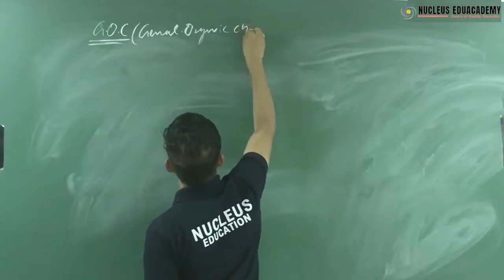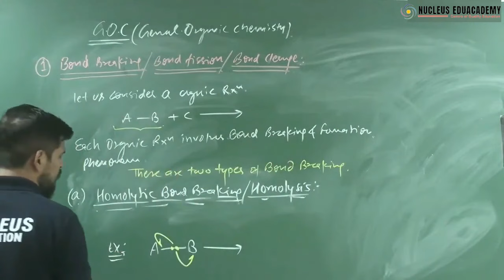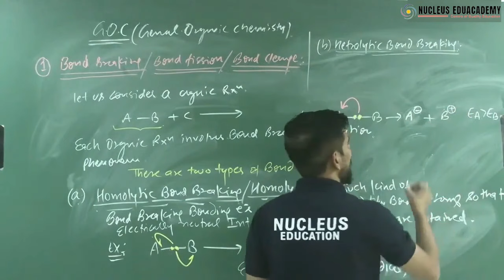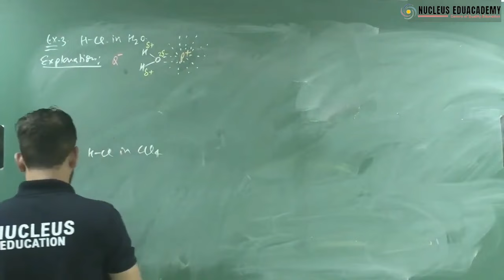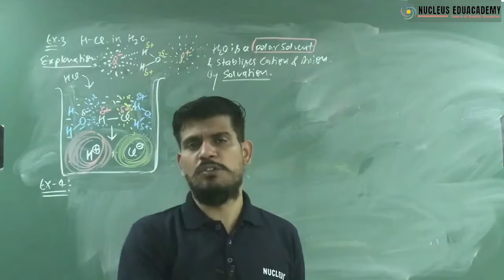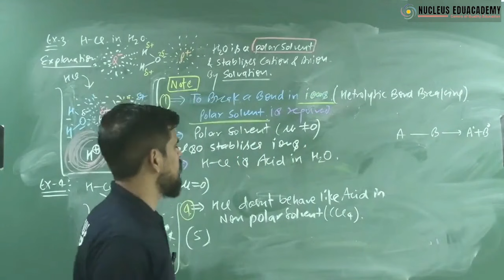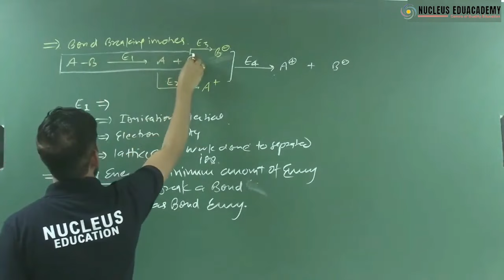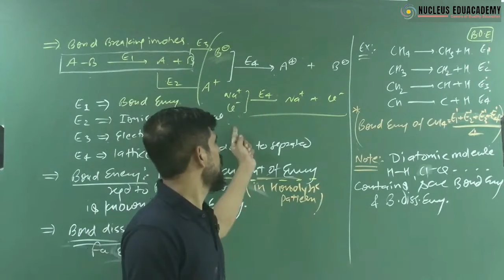General Organic Chemistry | Lec - 01 | SKM Sir | JEE Mains & Advanced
Hi JEE Aspirants, this is the GOC Chapter, Lec-01, "General Organic Chemistry". We will cover everything from basics to JEE Mains & Advanced in this lecture. Enjoy and make good notes for future revisions.
organic Chemistry for IIT Advance